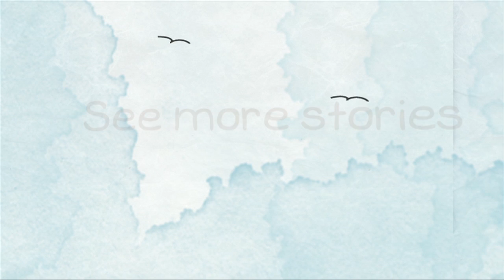Richard - Don Patricio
The remarkable story of how one working class lad from Drumcondra helped save one of the worlds most illustrious football teams, Fc Barcelona. Patrick O'Connell or Don Patricio as he was later dubbed had an incredible career in the beautiful game, captaining Manchester United and Ireland before moving into management where he helped Real Betis to their one and only La Liga title and during the Spanish Civil War he took FC Barcelona on a tour of North America. An amazing man and a truly amazing story